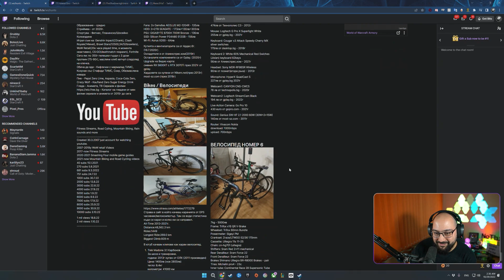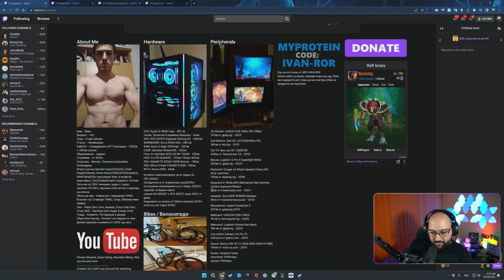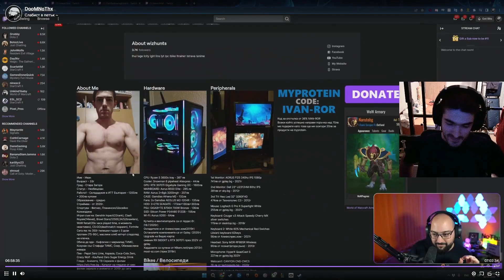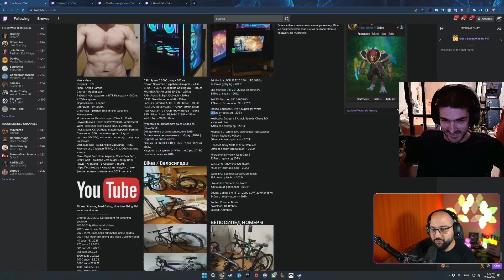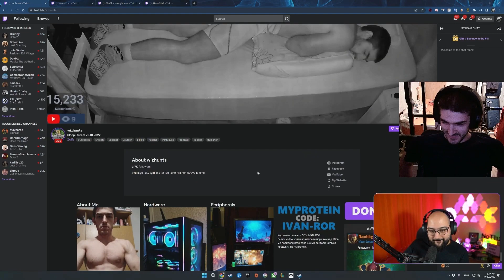попада на един НЕОБИКНОВЕН стрийм... + Реакция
0:00 - NoThx открива необикновенния стрийм
3:16 - Wizhunts реагира на NoThx